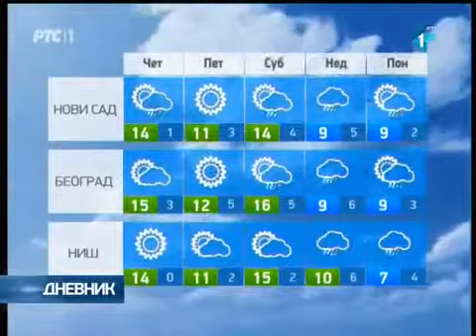Milana Milovanov 2015-04-01